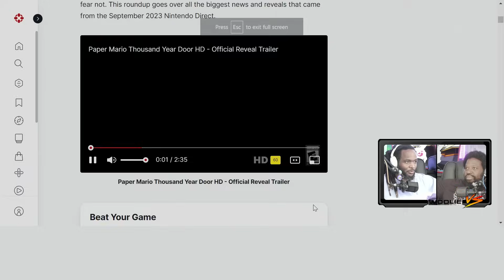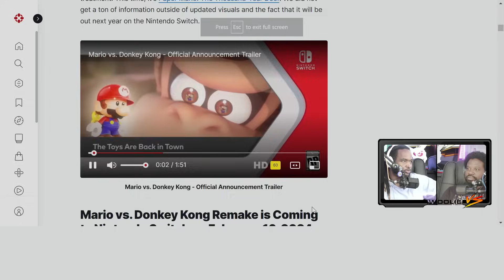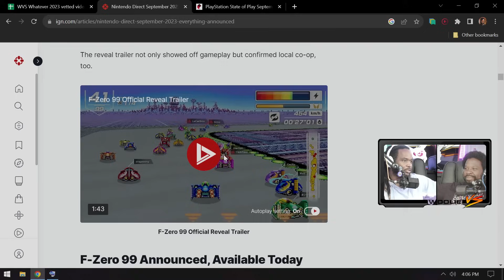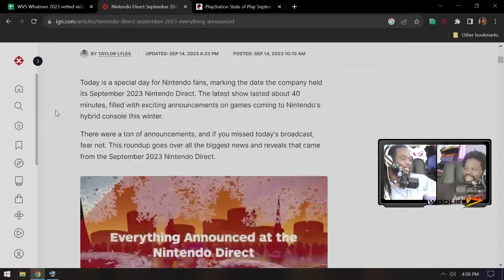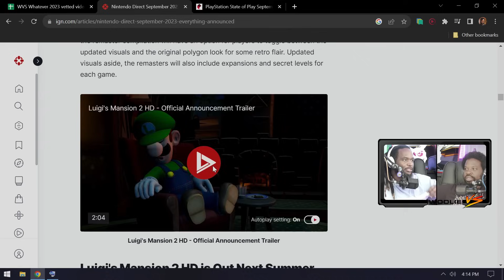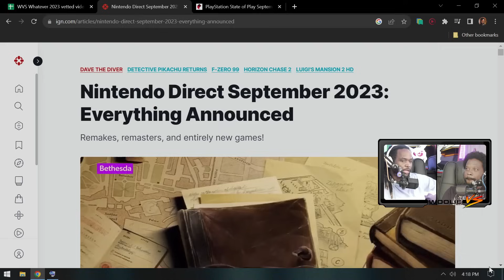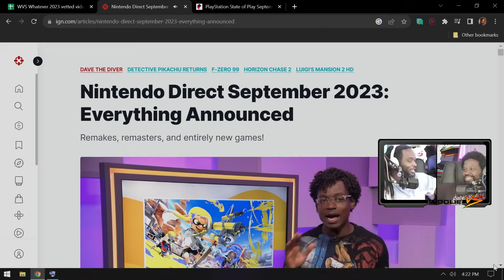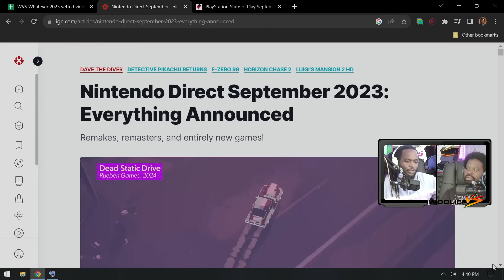9.14 Nintendo Direct Reaction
Edited by @Solidus113